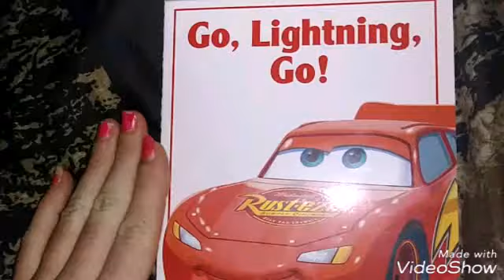Go Lightning go read aloud